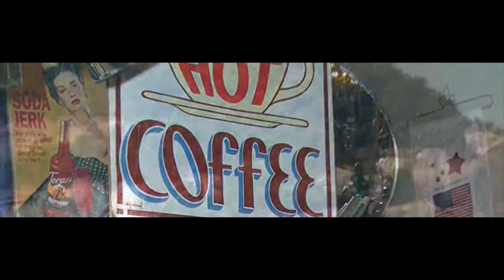Fibber MaGee's Riverfront Inn - Chimney Rock/Lake Lure North Carolina (HD)